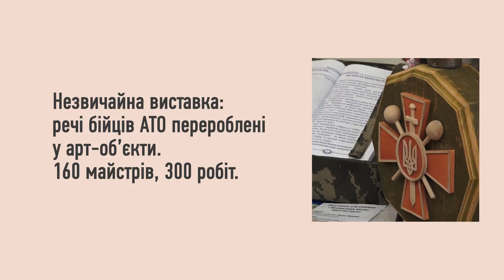В Одессе открылась выставка вещей из АТО, переработанных в арт-объекты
В Одессе открылась необычная выставка. На ней представили вещи из АТО, переработанные в арт-объекты.